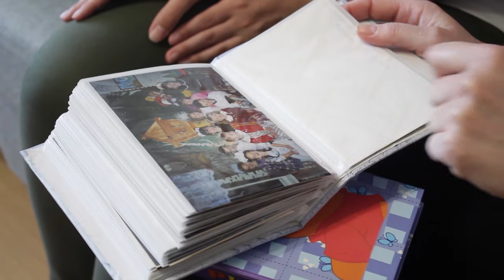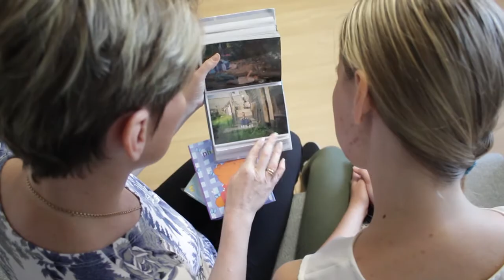Борьба за жизнь